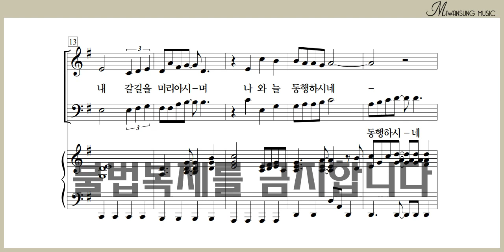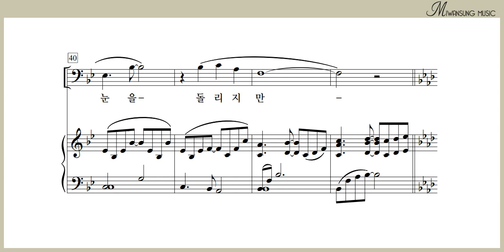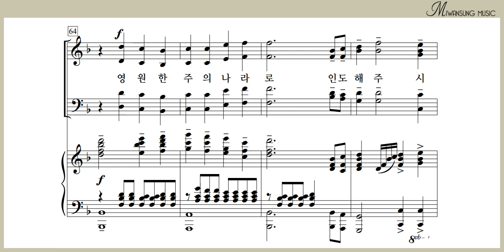[반주] 내 소망이 되신 주 / 쉽고 은혜로운 찬양 10집